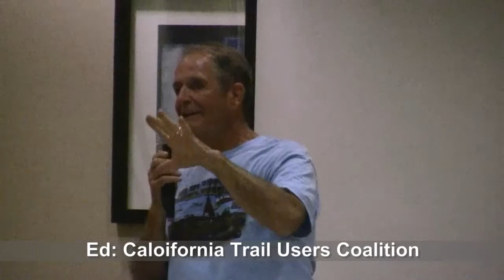Public Hearing-West Mojave Planning Area, Barstow, CA - BLM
Public Hearing-West Mojave Planning Area
Rockhounds